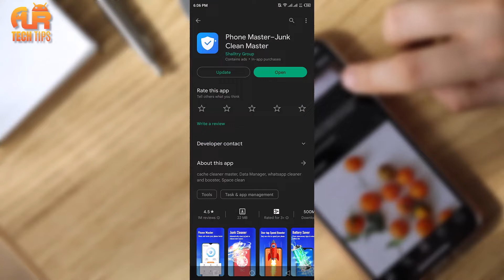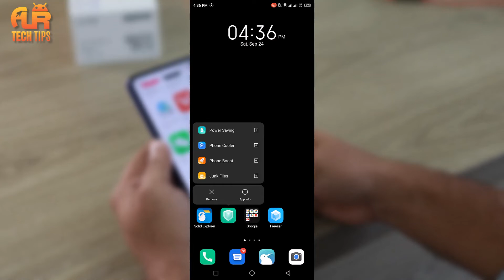Phone Master Update Bug | Phone Master Consuming Data Package/Internet Fix | AUR TechTips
Phone Master Update Bug | Phone Master Consuming Data Package/Internet Fix

There is a Bug in Phone master's latest update which is using a lot of mobile data and internet. In this video I will show you how you can reduce the data usage.

phone master is using battery tap for details on battery and data usage
remove phone master